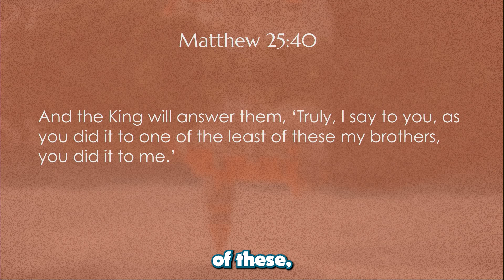Give Generously to the Needy